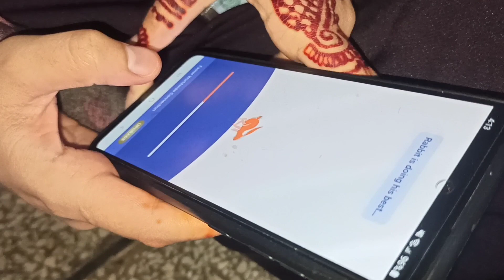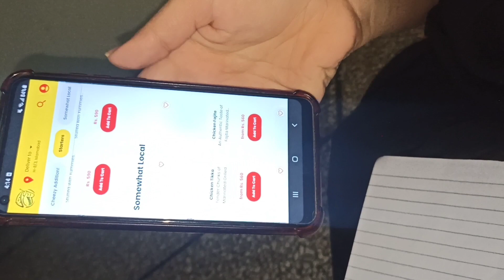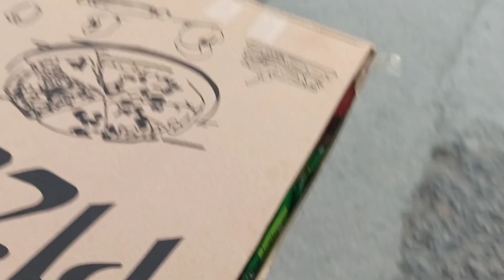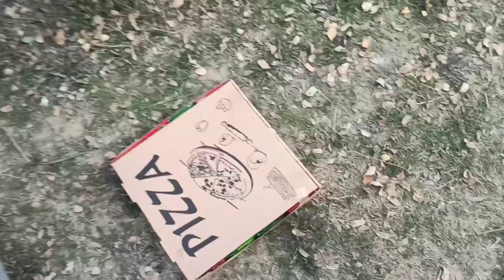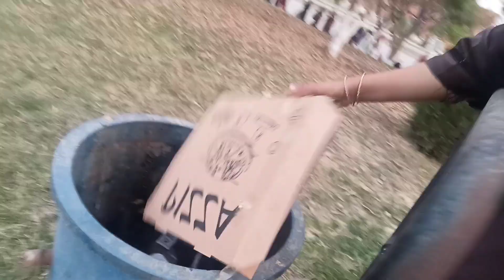uni Mai order Kia but wo cancel hwa /pizza friends ko pasnd nhi Aya Islamabad iiuislamabad uni life